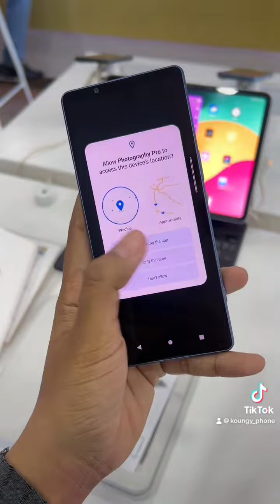Unboxing Sony Xperia 5V